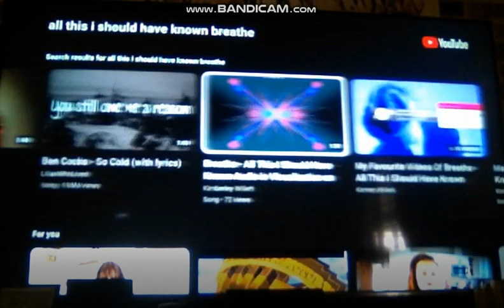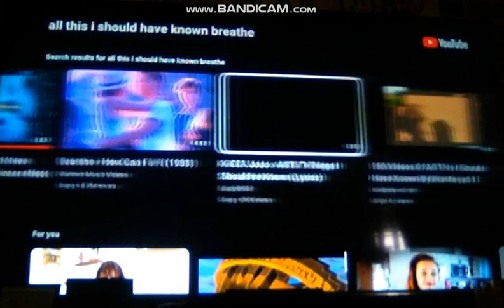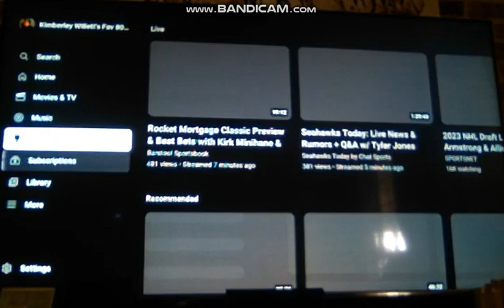Me Singing Space Oddity By John Waite